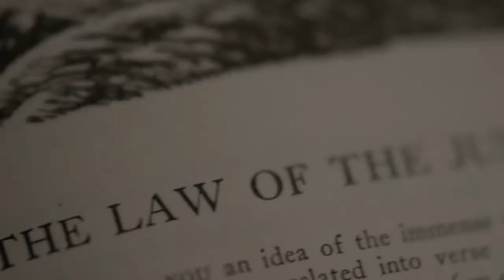Destiny GMV Manafest Impossible